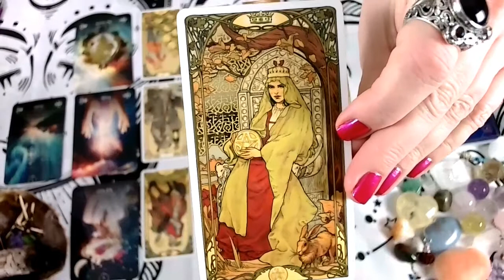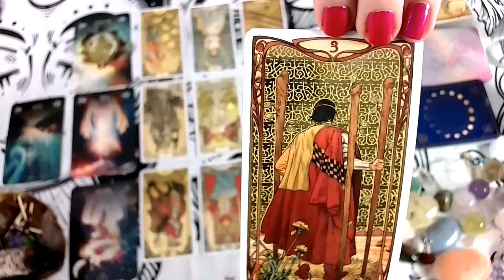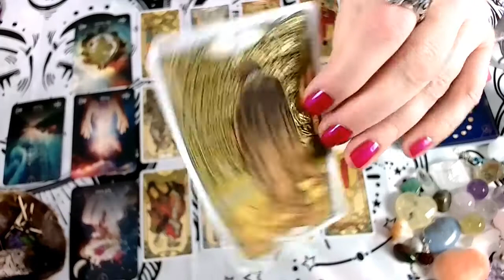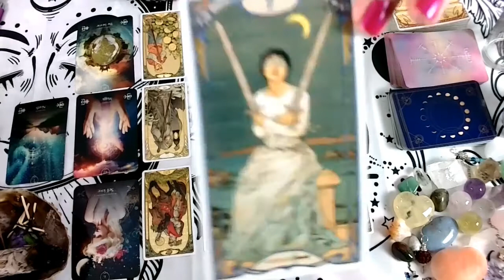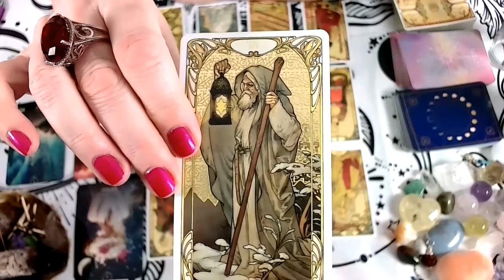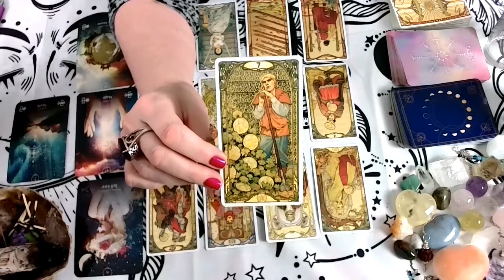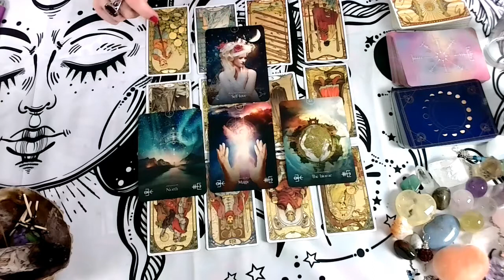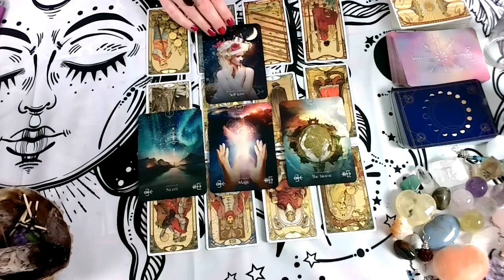FEBRUARY TAROTSCOPE FOR CANCER. YOU WILL MAKE MAGIC HAPPEN THIS MONTH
Cancer, even though you are feeling insecure, this month you have the ability to work miracles.  Just believe in yourself.

Watch this video for your Rising Sign, Sun, and Moon.
I have done individual 2022 astrology videos for each sign.  See Playlist at end of this video.

If you would like a personal reading, please check out pricing and services on my Facebook page: The Cool Crone
TO BOOK A PRIVATE READING (CARDS OR ASTROLOGY)

decks used in this video:
CANCER Golden Art Nouveau by Lo Scarabeo Massaglia, Giulia.  Queen of the Moon Oracle by Stacey DeMarco.  Divine Animal Spirit by Stacey DeMarco (all available thru Amazon)